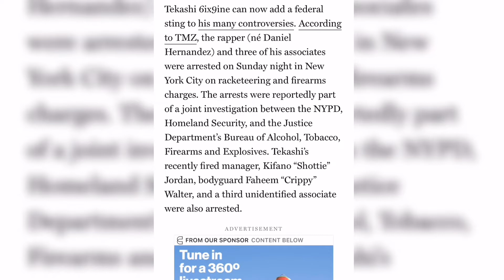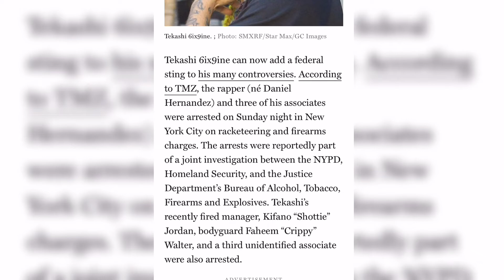TEKASHI 6IX9INE ARRESTED BY FEDS⛓🧼🚿⛓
Got picked up by the feds!